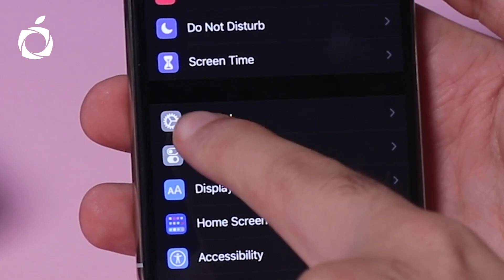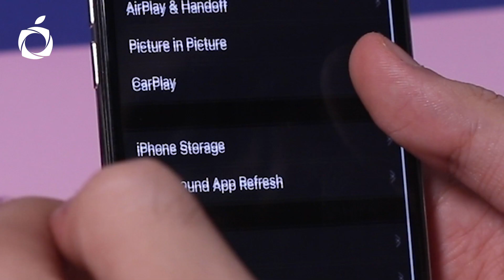آموزش رفع مشکل کار نکردن تاچ صفحه نمایش آیفون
در این ویدیو آموزش رفع مشکل کار نکردن تاچ صفحه نمایش آیفون، مخصوصا آیفون 12 مینی رو یاد خواهید گرفت.